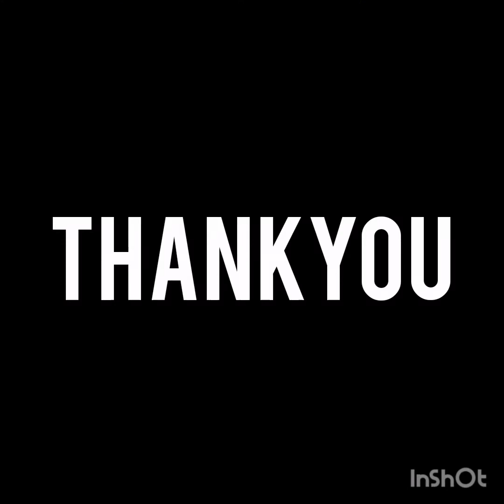สอนวาดเรือสำเภาep.3วาดทะเล# by​ sorawit​ art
สอนขั้นตอนการวาดเรือาำเภาโต้คลื่นep.3​วาดคลื่นทะเล